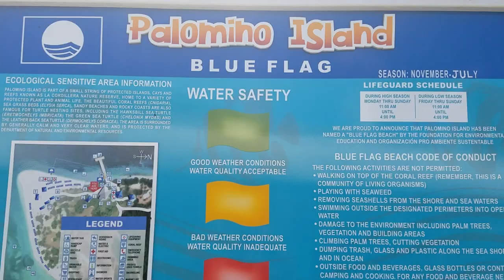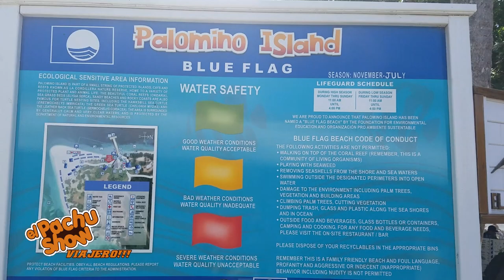Fui a la isla Palomino de Puerto Rico grabando Sanky Panky 3 (Parte 3) - El Pachu Show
En esta ocacion les traigo la tercera entrega de Grabando Sanky Panky 3.

Y apoya con un Like!